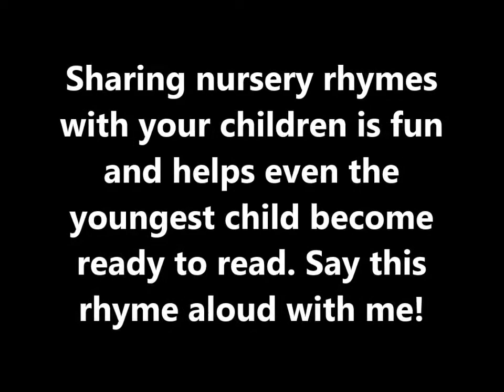Hey Diddle Diddle (Nursery Rhyme Time with Miss Michelle)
Mooresville Public Library (Mooresville, Indiana) presents "Nursery Rhyme Time with Miss Michelle," by Michelle Peltier, MPL early literacy specialist.